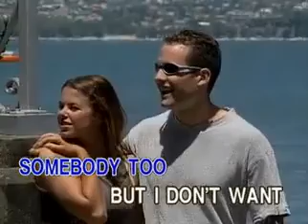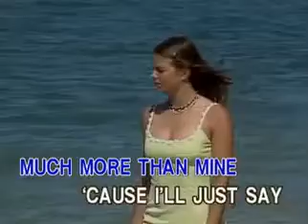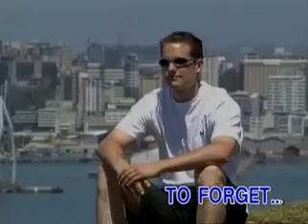16 - Engelbert Humperdinck - Am I That Easy To Forget | Able Music